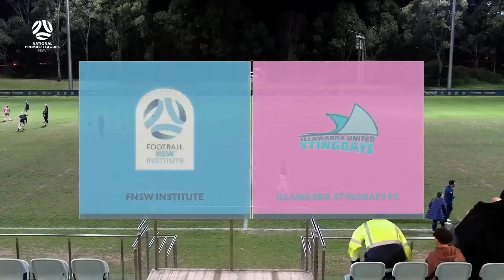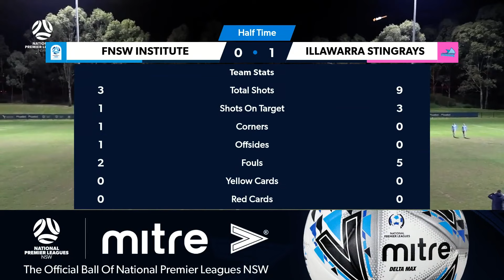NPL Women's NSW Round 10 Highlights – Football NSW Institute v Illawarra Stingrays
MATCH HIGHLIGHTS

Action from the rescheduled Round 10 NPL Women's NSW clash between Football NSW Institute and Illawarra Stingrays, played at Valentine Sports Park with commentary from Dave McDonald.

Watch every game this season live and free on the Football NSW YouTube channel.